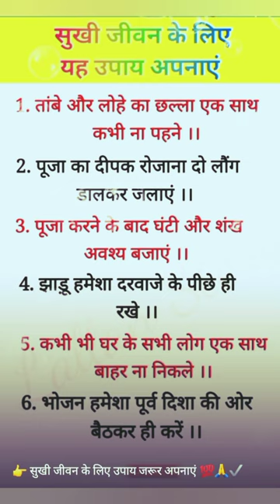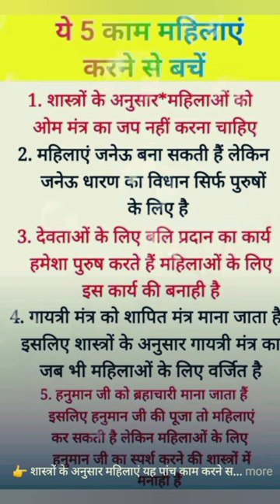सुखी जीवन के लिए यह उपाय अपनाएं